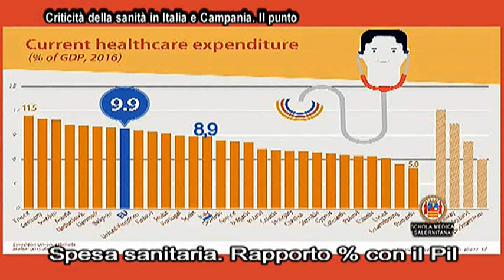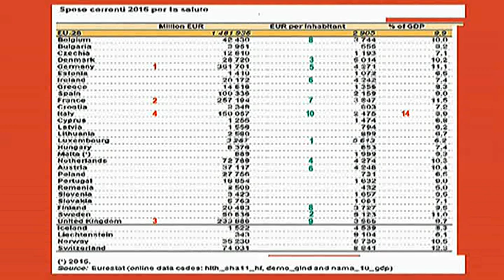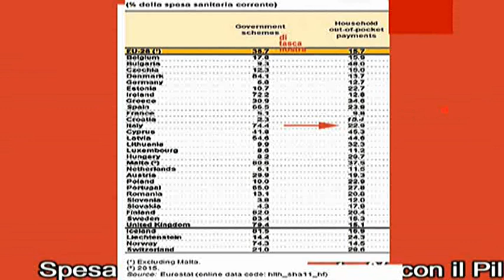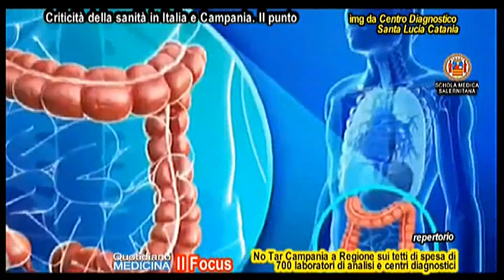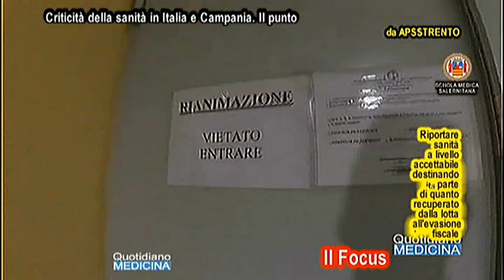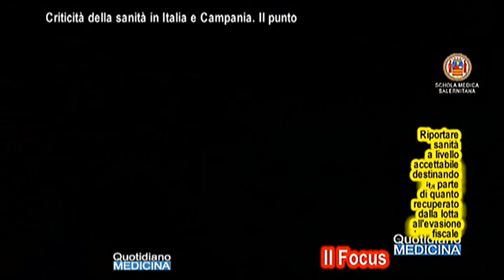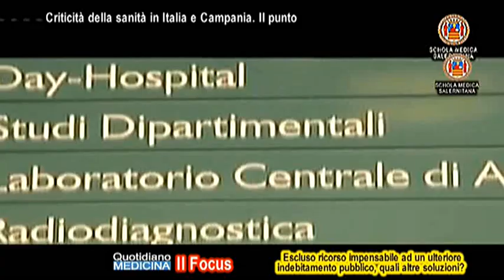Focus. Sanità Italia e Campania, finanziamento, pubblico/privato, liste attesa, tetti spesa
Focus. Healthcare Italy and Campania, funding, public/private, waiting lists, spending caps

I bilanci della sanità non sono più sostenibili, a causa dell’insufficiente livello di finanziamento del Ssn, cui si aggiungono le gravi problematiche sul fabbisogno di personale, dipendente e convenzionato, le cui carenza ha raggiunto un livello di criticità insostenibile. Lo ha detto qualche giorno fa il presidente dell’Aiop. Quali sono le chiavi indicate dall’Aiop per tentare di uscire da questa situazione?. Il Tar Campania ha bocciato la Regione sui tetti di spesa, ritenendo non corretto il calcolo del budget per ognuno dei 700 laboratori di analisi e dei centri diagnostici accreditati. Come abbiamo detto altre volte, nel 2022 la Regione Campania aveva definito un modello di budget che causava un suo esaurimento precoce già entro i primi 10 giorni di ogni mese, e che costringeva i pzienti o a pagare le prestazioni di tasca propria o a rinviare gli esami di laboratorio al mese successivo o, in molti casi, addirittura a rinunciarvi. Ora cosa succederà? Il modello sarà tutto rimesso in discussione o dovranno essere invece ricalcolati solo i limiti di spesa su criteri del reale fabbisogno, per evitare di restare a secco entro i primi dieci giorni del mese e per non essere costretti a chiedere il pagamento delle prestazioni ai pazienti?. Qualcuno suggerisce di riportare la sanità ad un livello accettabile destinando parte di quanto recuperato dalla lotta all'evasione fiscale al finanziamento del SSN. Sono 120 mld all’anno. E’ realisticamente fattibile?. Escludendo un ricorso impensabile ad un ulteriore indebitamento pubblico, quali le soluzioni possibili intravede. (continua) (apri il video) Focus con il dott. Ottavio Coriglioni, manager sanitario, Ammre C. Cura Salus Battipaglia, Consigl. Aiop, Presid. Gruppo Sanità Confindustria Salerno